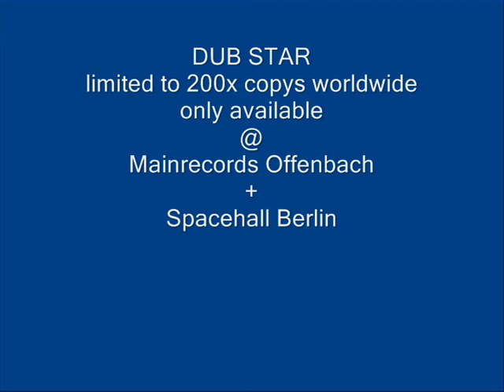Star Dub 01 - loose control / only @ Mainrecords + Spacehall